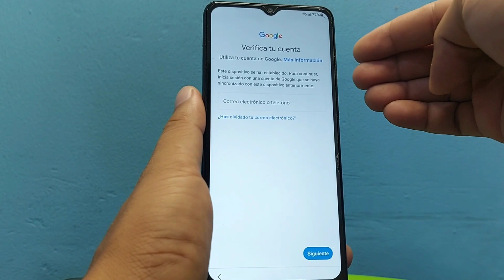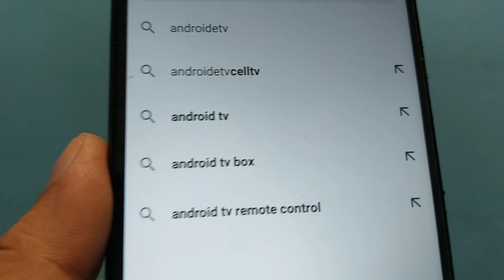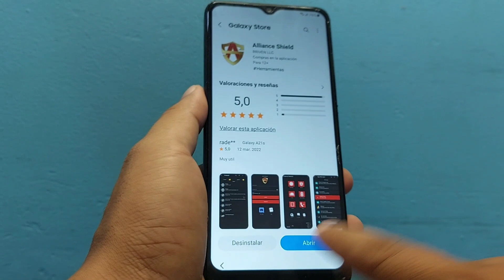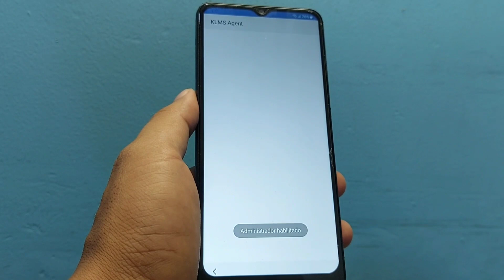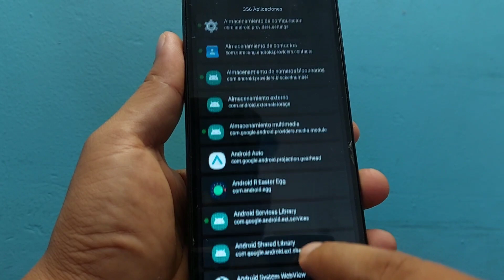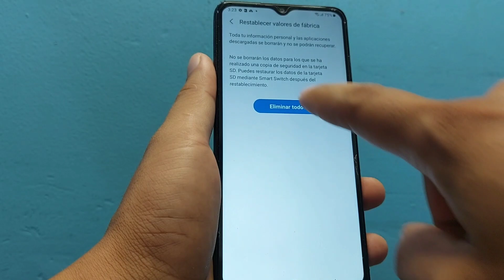Samsung a31 Frp Bypass / Eliminar Cuenta Google Samsung a31 Android 11 12 Without Pc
TWO METHOD IN ONE ONLY
      DOS METODO EN UNO SOLO
SAMSUNG FRP BYPASS ANDROID 11/12 NUEVO MÉTODO 2022

ELIMINAR CUENTA GOOGLE SAMSUNG ANDROID 11 - 12 ( NO ) RESTAURAR DATOS SIN COPIA DE SEGURIDAD SIN ACTUALIZAR SAMSUNG CLOUD 2022

SOLUCIÓN ERROR ACTUALIZAR SAMSUNG CLOUD O RESTAURAR DATOS ANDROID 11-12